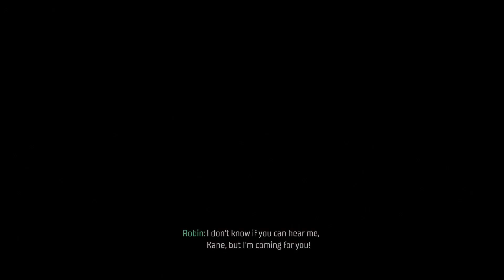Jacob Kane is a punk! [Gotham Knights]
Played this section by myself and I can truly say that BRUCE'S UNCLE, Jacob Kane is a punk. lol watch and you'll see.